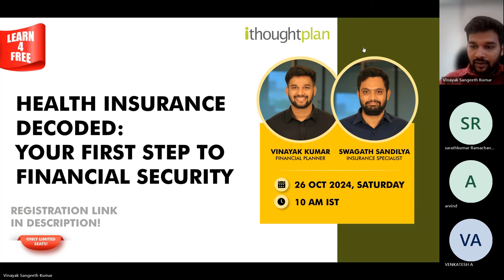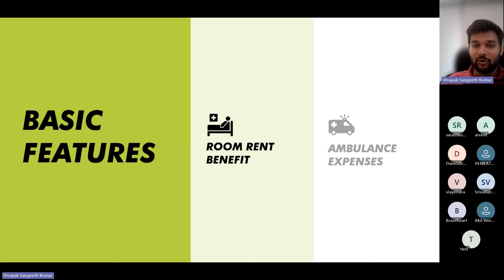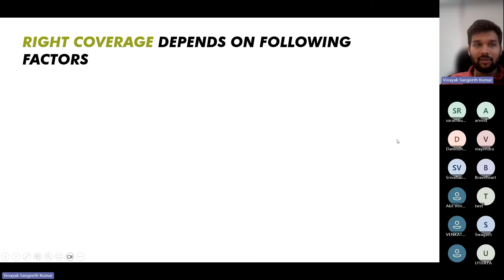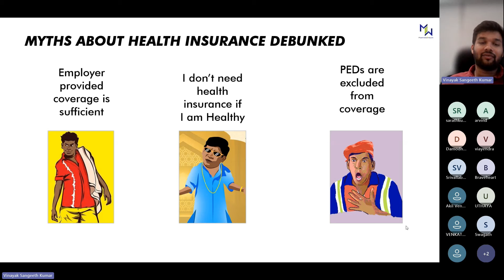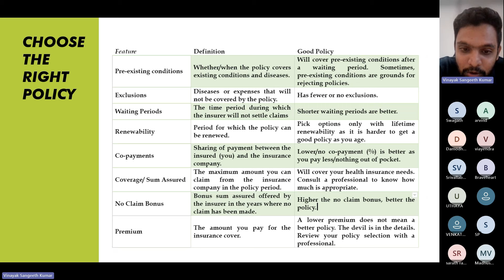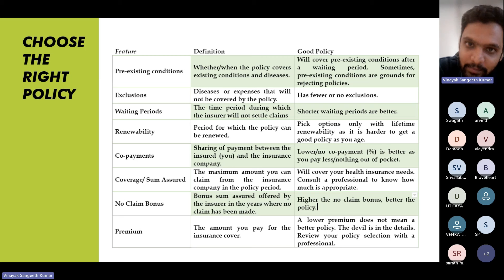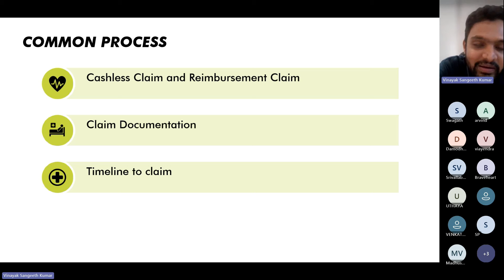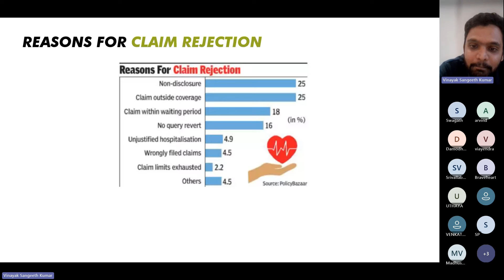Health Insurance decoded: Your First step to Financial security | Milestones2Wealth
Milestones2Wealth is a platform for investors to set milestones, learn, grow, and achieve their goals. M2W connects you with the right ecosystem and resources to support you through your wealth creation journey.